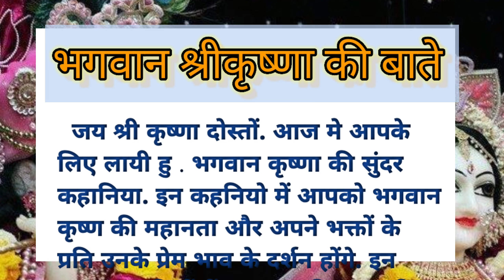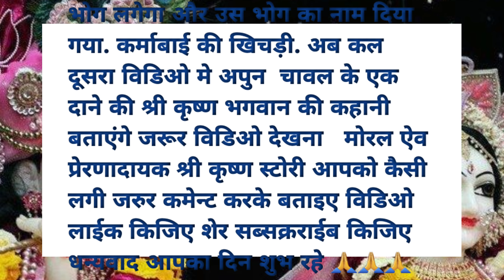श्रीकृष्ण भगवान की बाते shree krishna bhagvan ki bat